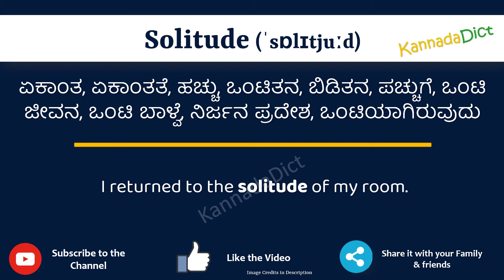Solitude Meaning in Kannada | Solitude in Kannada Dictionary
In this video, we will understand the meaning of Solitude in Kannada and learn the pronunciation of Solitude in Kannada.

 That is, you will understand Solitude meaning in Kannada as well as how to speak Solitude in Kannada,

What is the proper way to speak Solitude in Kannada?

So, Let’s learn the word Solitude in Kannada in just one minute.

Let’s, understands Solitude examples in Kannada